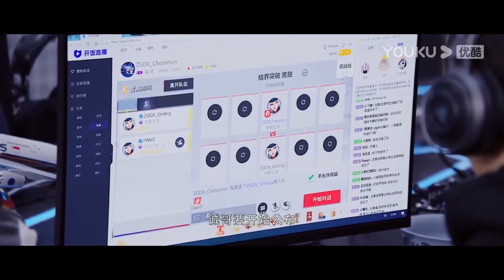💗许凯设下比武招亲，约程潇单挑，赤裸裸的喜欢啊！【你微笑时很美 Falling into your smile】